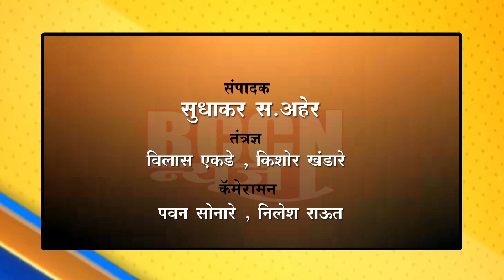शेगाव : शेगावात भीषण अपघात, 3 भाविक ठार, 7 जखमी..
पंढरपूर वरून परतणाऱ्या भाविकांच्या क्रुझर गाडीला अपघात..